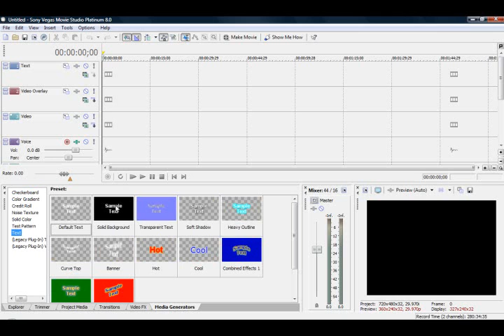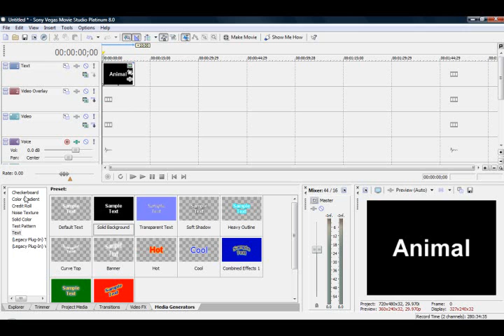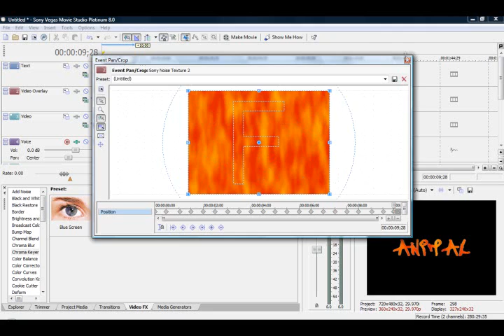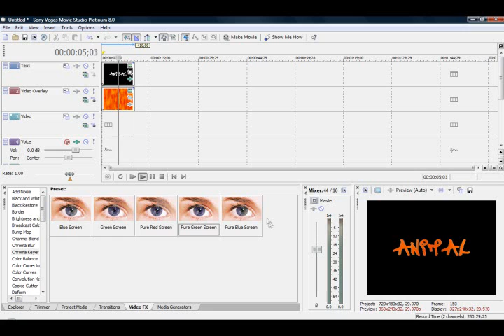[Tutorial]Green Screen Effect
How to make a green screen effect on Sony Vegas 8.0 plat.

Made by Animal Man18/5318 Productions...